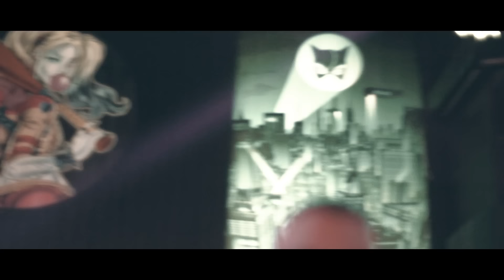MARSO - PECHATNICA (Nick Riot & Js)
Recording: JS @MurdaStudio
Arrangement: DSLxDrenskixMarso
Mix&Master : Drenski @ 22 Studio

Murda Boyz, exclusively distributed by Believe